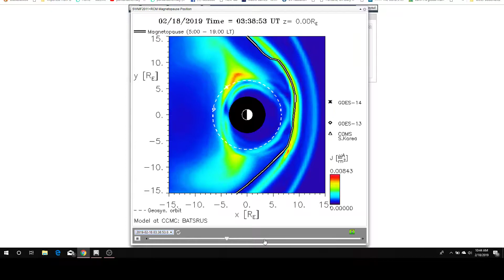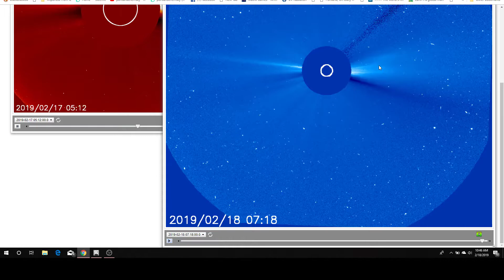Only Watch In H.D.! Feb/18/2019. Never A Straight Answer.